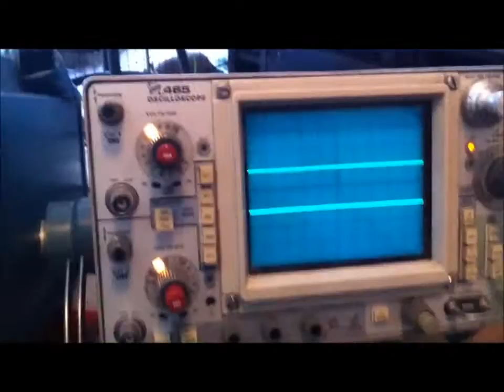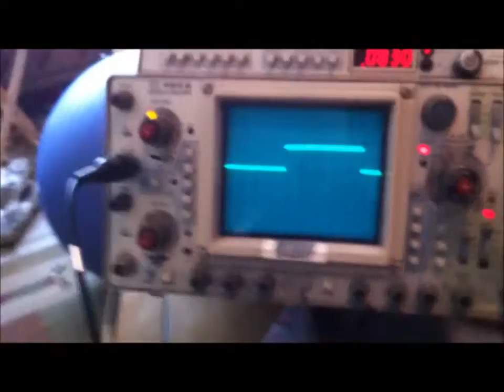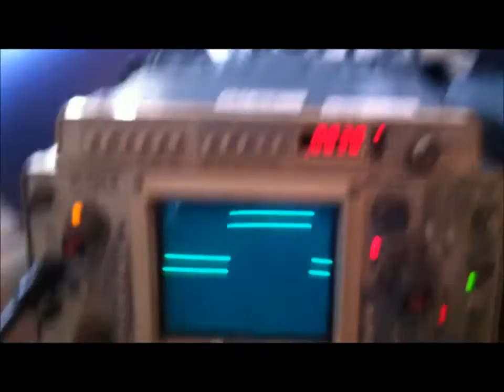Tektronix 465 and 465B score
Got a couple of partially functional oscilloscopes from a local used electronics store...  Let's see if we can make a single fully functional scope out of the pair.